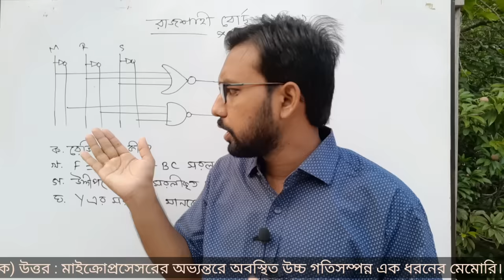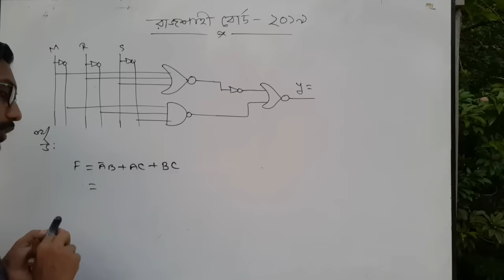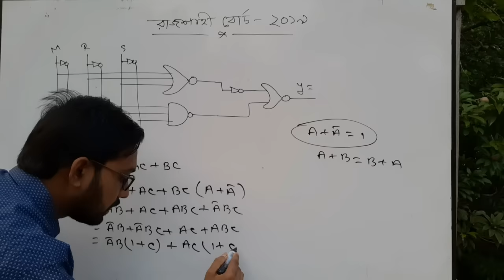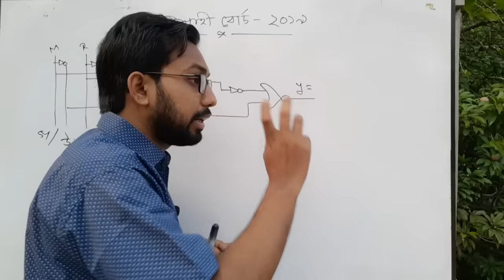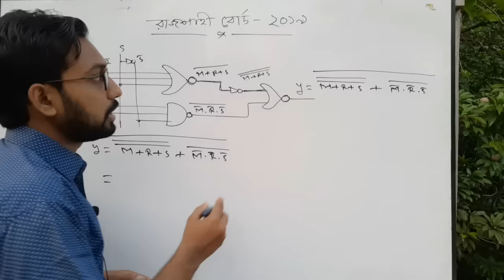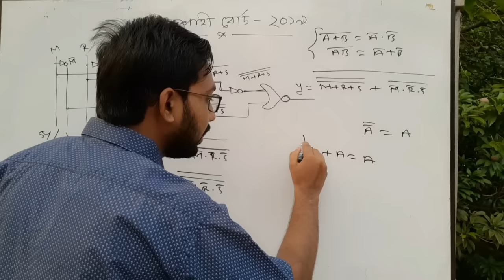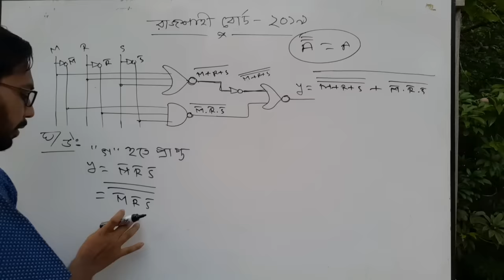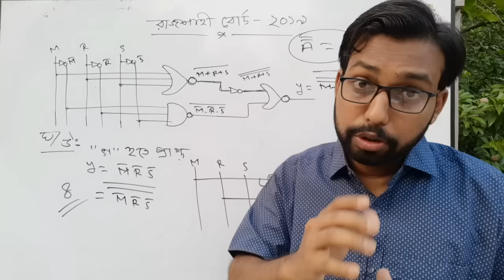রা বো ২০১৯ সালের লজিক গেইটের সৃজনশীল প্রশ্নোত্তর | hsc ict chapter 3 | logic gate creative question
In this video, Rajshahi board 2019 Higher Secondary ICT exam creative questions and answers are shown. This creative question came from the ICT book, Chapter III, Part II, Digital Devices. Usually in every board exam there is a question from Higher Secondary ICT Book III Chapter II Part II Digital Devices. This question asks to extract the values ​​from the logic image and implement the truth table. Answered using techniques on how to do truth table easily. If there is any problem, please comment. I will try my best to help you. Only ICT classes are continuously uploaded on this YouTube channel of mine.

video title : Rajshahi board 2019 hsc ict exam question solution ( hsc ict 3rd chapter digital devise logic gate) || hsc ict chapter 3 || logic gate creative question ||
ICT Teacher : sm Shahabuddin.